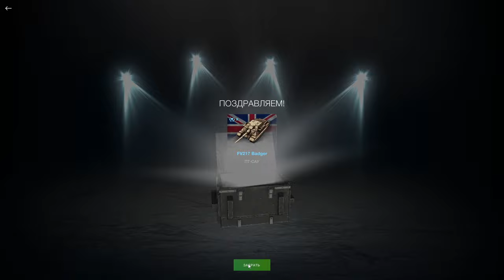💥Т95Е6 Пиранья в Рулетке💥МНЕ ДИКО ПОВЕЗЛО :))) в WoT Blitz 2024 | WOT-GSN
ПОДДЕРЖИ АВТОРА:
3. Отправить подарок (Евро сервер) в игре на Ник - "__GSN__"